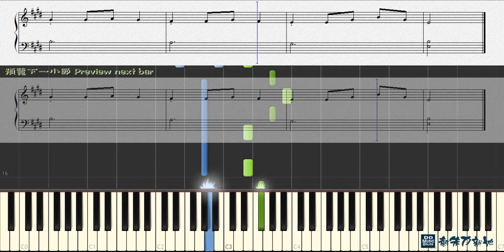43. Peasant Dance 春舞, John Thompson piano 1st Grade (Piano Tutorial) Synthesia 琴譜 Sheet Music